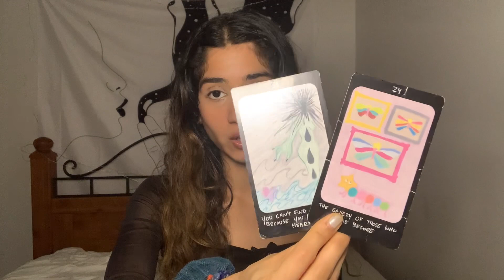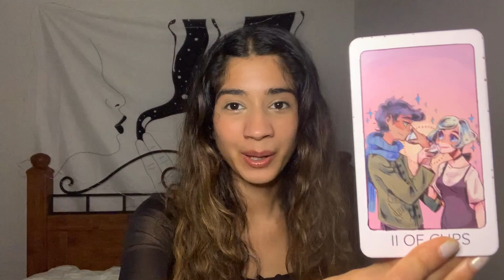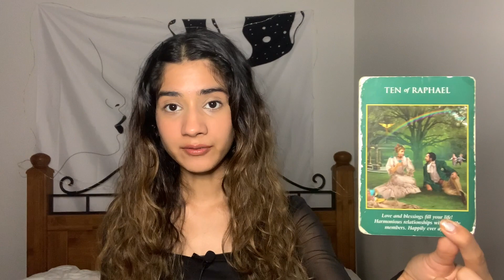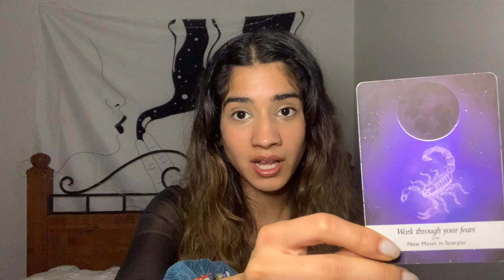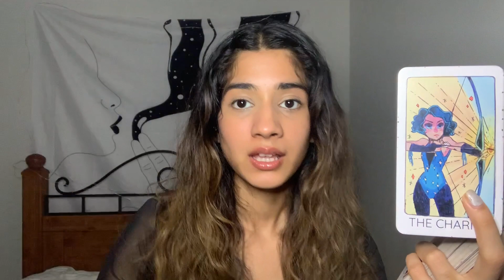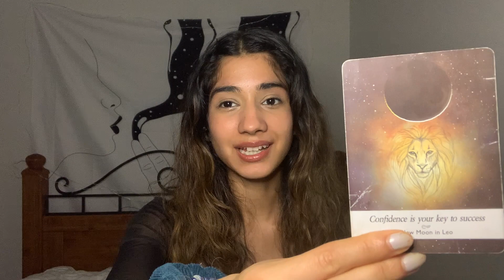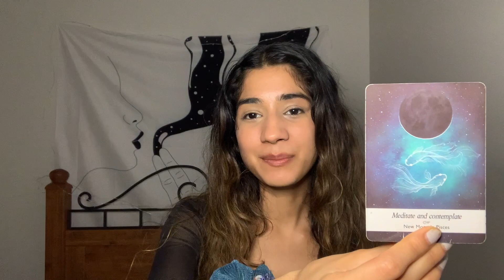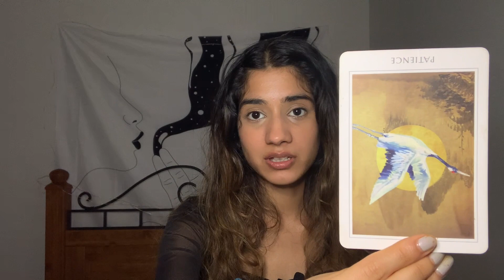💕🔮 Who Is Your Future Spouse? 🔮💕 PICK A CARD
who is your future spouse?❤️ for best video quality upgrade to 1080p ✨

next 30 days forecast: 12.00$
next 3 months: 16.00$
next 6 months: 20.00$
next 12 months: 25.00$

✨ ETSY WISH LIST

🔮timestamps: pile 1: 1:00
Pile 2: 11:26
pile 3: 21:10
pile 4: 32:26
Pile 5: 42:35
Pile 6: 54:04